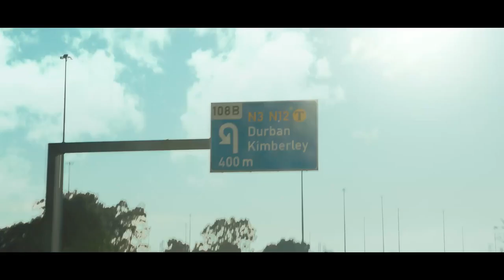JazziDisciples Feat. Mpura & Baritone Hlokza - iLanga (Official Music Video)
Hey Guys, we're sure that you guys miss being outside just as much as we do and bringing you guys good vibes. But for now heres something to cheer you up and make you look forward to the summer and rocking with us. We will be posting more content soon.

Bafana Ba Numba...